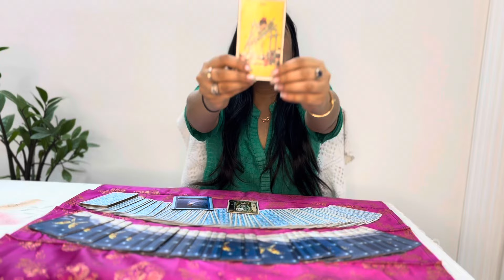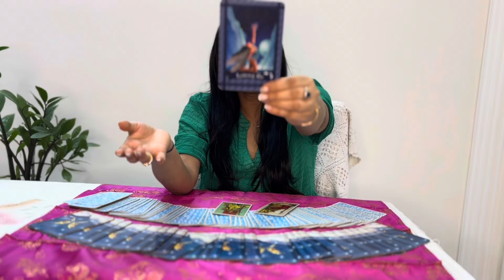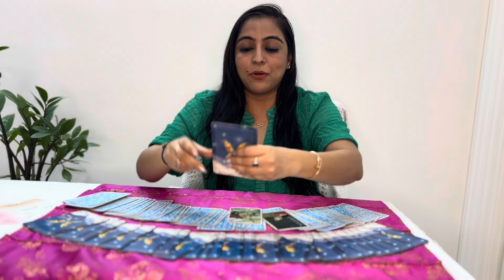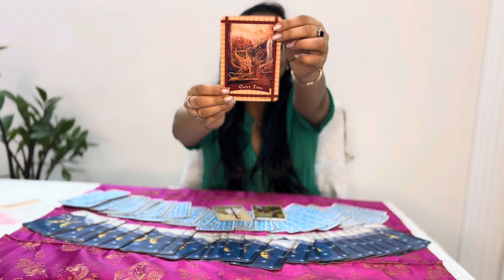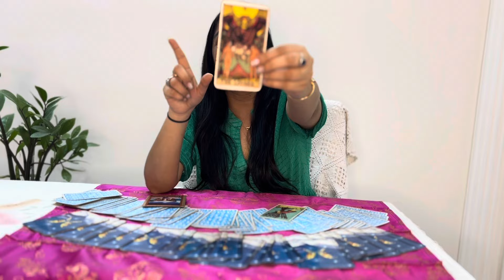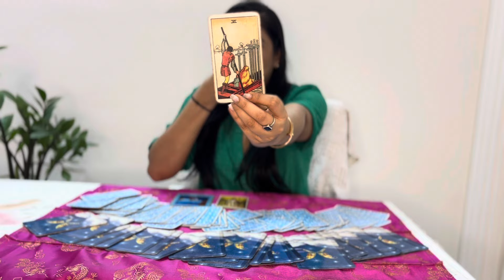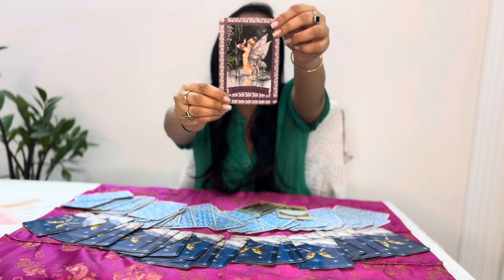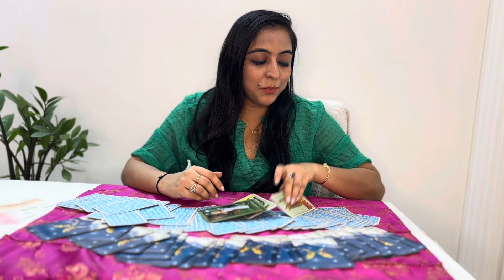Saptahik Rashifal🔮19th- 25th May 2024 Weekly horoscope Tarot cards सटीक भविष्यवाणी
Aries 0:40
Taurus 3:41
Gemini 6:47
Cancer 9:50
Leo 13:14
Virgo 16:24
Libra 19:04
Scorpio 22:53
Sagittarius 26:25
Capricorn 29:47
Aquarius 32:36
Pisces 34:51

This video is based on your western zodiac as per your date of birth, however you can watch this as per whatever connects with you sun moon sign any

They do not guarantee anything in your life, your efforts and karmas are all